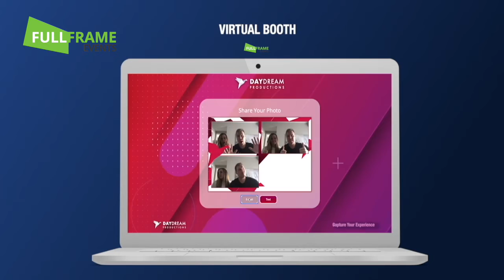Virtual Booth with multiple backdrops. Runs on mobiles, tablets and PC's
Our Virtual Photo Booth runs on any laptop, mobile phone, tablet or computer. It's an ideal way for Brands to keep in touch with Customers. The Virtual Booth is also ideal as an add-on after a zoom party or conference, or for any virtual parties or gatherings. It's a great way to promote a new product too.

Our virtual booth replicates a physical photo booth, but without the crowds. Users can take single photos, multiple photo booths, animated Gifs and even Boomerangs. It's all branded of course.

We can add on background removal so guests can choose from different scenes, maybe to match a theme or just for fun.

We can also add a special Scratch and Win competition as shown in our other Virtual Booth videos on here.

It's all very sensible priced to help us tick over during lockdown. Email Paul @fullframeevents.co.uk for pricing